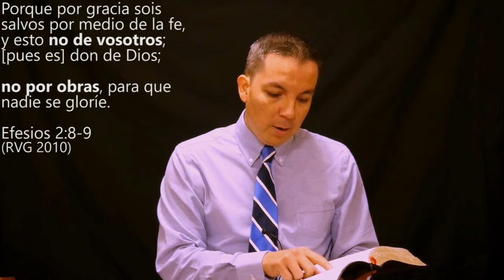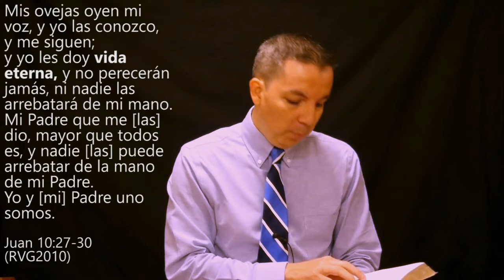Creer y Seguridad en Vida Eterna #5 | Pastor Enrique Reyes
Spanish Soul - Winning Instructions

Creer y Seguridad en Vida Eterna - Believe and Eternal Security